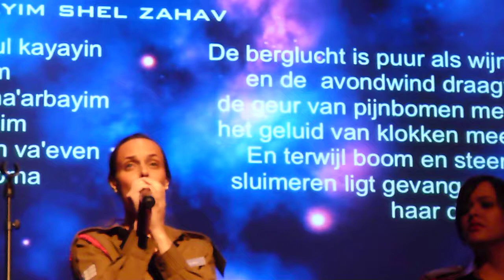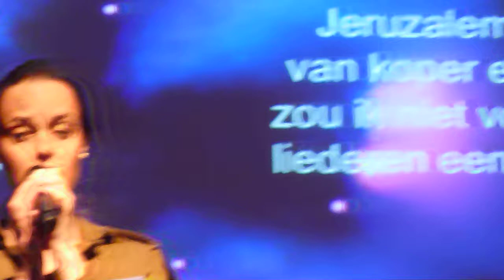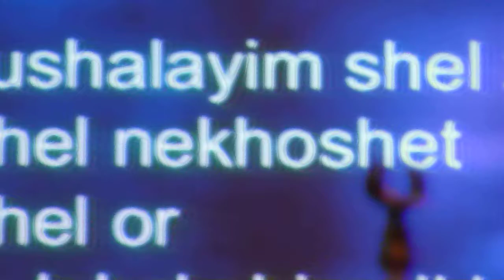Jerushalajim shel zahav